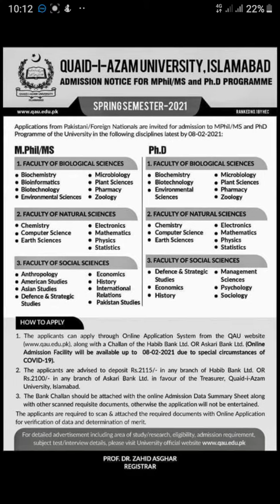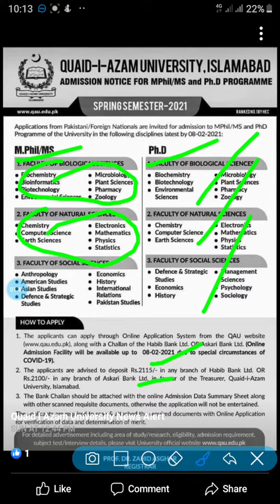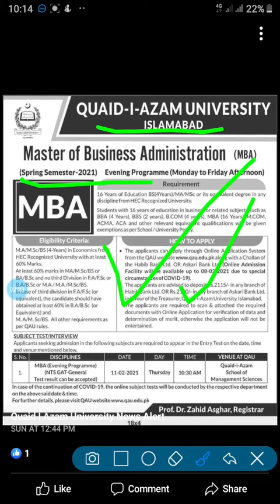Quaid azam university admission announcement 2021